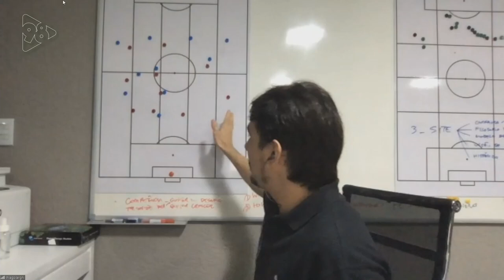ENTREVISTA COM THIAGO LARGHI, EX-TREINADOR DO ATLÉTICO | FDP 98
Assista à programação da Rede 98 pela tv, rádio, aplicativo e live:

📻  98,3 FM
📱  App 98 Live
📺  Canal 29
🔴  Claro TV (198 ou 698)

98, Rádios BH, 98FM BH, Rede 98